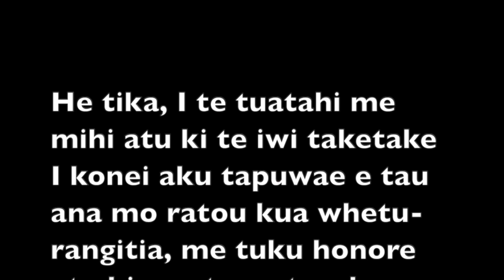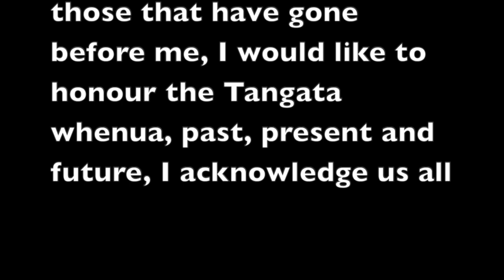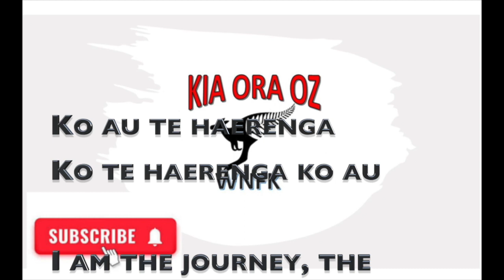38 Kakadu Part 2 My last days in the Kakadu area at Shady Camp HD 720p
Moving to Shady camp and fishing crocodile infested waters. I get a visit from an old friend.